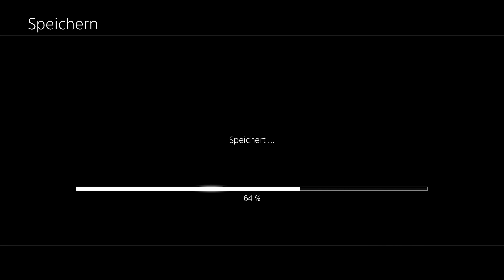✨ Final Fantasy XII [4k] #014 - Nidheg